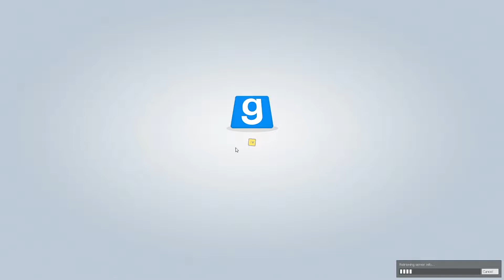the bleach jump! gmod hide and seek